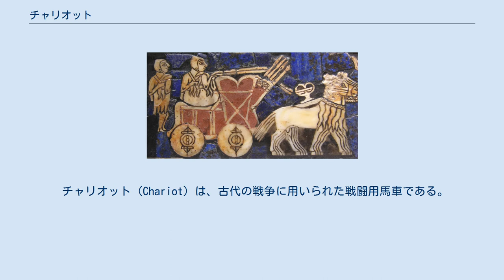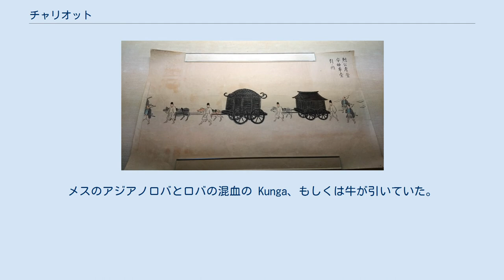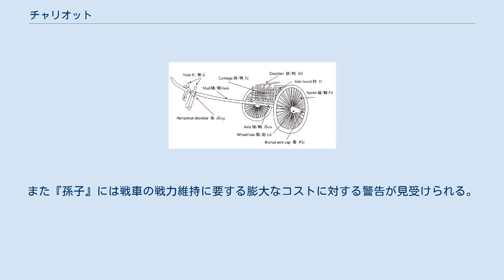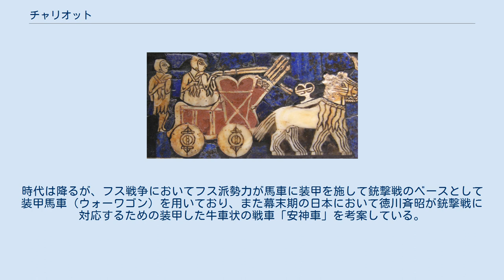チャリオット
チャリオットの発祥地と伝播 紀元前2000年ごろシンタシュタ・ペトロフカ文化で発明され、急速にユーラシア大陸へ広まった。
 チャリオット（Chariot）は、古代の戦争に用いられた戦闘用馬車である。
一般に戦車と訳される。
戦車とは本来、古代中国で使われていた戦闘用馬車のことである。
中国では現在まで一貫して「戦車」はチャリオットを指し、第一次世界大戦時に誕生した現代戦車はTankの音を漢字化した「坦克」と呼ぶ。
現代戦車を「戦車」としたのは日本独自の訳語である。
ここでは、古代中国の戦車も含む、戦闘馬車全般について記す。
 紀元前2500年ごろのウル王墓から出土したウルのスタンダードに描かれたチャリオット。
 ブロンズ製のチャリオットと御者（インダス文明・紀元前2000年） カデシュの戦いで戦車に乗るラムセス2世、アブ・シンベル神殿の壁画より チャリオット（戦車）は古代オリエント世界ではシュメール、ヒッタイト、アッシリア、古代エジプト、ローマ、ペルシア、古代中国、古代インドなどで使用された。
近東のものは二輪で馬を2頭から4頭立て、エジプトでは乗員2名、ヒッタイト・イスラエル・アッシリア・中国などでは3名、多くはサスペンションがなく、皮革や柳のような柔軟な材料で編んだ床に振動を吸収させていた。
エジプトでは車軸はニレ、本体部分はギョリュウが使われていた。
 特に古代ギリシャやローマの4頭立ての二輪戦車のことをクワドリガ（Quadriga）と呼ぶ。
 古代戦の主力であり、昔は戦車の数をもって戦力とした時代もあった。
旧約聖書の列王記や史記などには大規模な戦車戦の記述がある。
地形の制約を受けやすく、また戦力維持に要するコストが非常に高くつくため、鞍や鐙などの馬具の開発、遊牧民の軽騎兵による騎馬戦術の開発や定住文化圏への伝播、また品種改良による馬の大型化とそれによる重騎兵の登場などの影響を受けて騎兵に取って代られた。
どの地域でも戦車に乗って戦った兵士の多くは貴族やその子弟などで、御者（馭者、操縦士）を担当する者はその部下や奴隷が主だった。
 御者は戦力にならないため、射撃戦に対応する弓兵や白兵戦に対応する槍などのポールウェポンなどで武装した者を乗車させる必要がある。
また車輪自体に動力は無いため、旋回は各馬の調教に熟練した御者の手綱さばき頼みで、今で言うところのドリフト走行のように車輪を滑らせて旋回する必要があり、戦車はこのような横方向からの荷重に対して構造上非常に脆い。
機動性から見ても、戦力構成から見ても騎兵に比べて大きく劣る。
とは言うものの、そもそも馬が小型で背も弱く騎乗に適さないために騎兵が存在しなかった時代においては、戦車の機動性は他に代えるものがなかった。
高速で移動しながらでも弓矢による射撃を行えることや、加速をつけたポールウェポンによる破壊力は驚異的であった。
騎兵が戦場で盛んに現れる時代になっても、馬上で扱うには大きすぎる長弓や弩砲で射撃を行ったり、戦車の前面や側面に槍や剣、鎌を取り付けて敵の重装歩兵の隊列に突撃し隊列を分断、混乱させるような運用もされた。
 春秋時代の中国の戦車の図解 後漢（東漢）の戦車 西方世界では重装歩兵時代をはさみ、いつ騎兵と入れ替わったかは定かではない。
古代ギリシアでも末期になると、既に過去に戦車を実戦に用いた事が忘れられてしまい、叙事詩や物語作品では、英雄を戦場に運ぶ乗り物として描写された。
古代ローマでは戦車を用いた記録が無い。
ガイウス・ユリウス・カエサルはガリア戦記に、紀元前1世紀のブリテン島での戦車の特異な用法を記している。
ただし戦場の兵器以外の使途として、古代ローマでは戦車競走が行われるようになり、首都・ローマをはじめとする帝国の各地に競馬場が作られた。
その中でも東ローマ帝国の首都・コンスタンティノポリスでは12世紀まで戦車競走が行われていた。
現在行われている繋駕速歩競走は、この戦車競走のスタイルを引き継いだものである。
 シュメールにおいて、もっとも初期の記録は紀元前2500年頃の物である。
メスのアジアノロバとロバの混血の Kunga、もしくは牛が引いていた。
 中国では春秋時代までは戦車が主流であったが、都市国家から領域国家の時代に移行する戦国時代ころより歩兵戦が主流となった。
趙の武霊王は紀元前307年に胡服騎射を取り入れ、これ以降は騎兵の時代となる。
しかしながらそれ以降の前漢代以降も防御力・輸送力の高さから戦車は用いられており、屋根のある戦車や屋根の上に建物が立てられた戦車も用い...